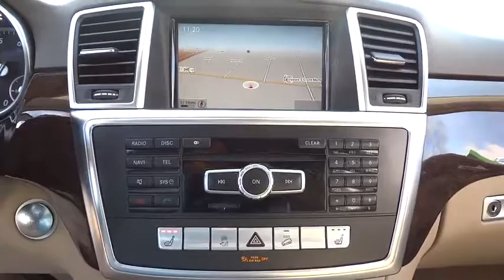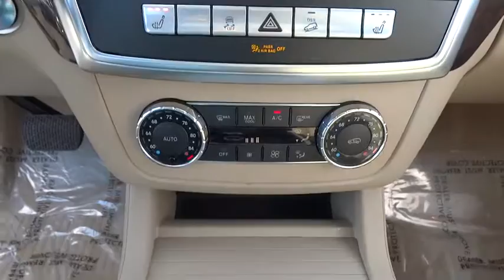2013 Mercedes-Benz M-Class Oak Lawn, Tinley Park, Downers Grove, Naperville, Countryside, IL P3639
2013 Mercedes-Benz M-Class

6750 W. 95th St.

-NAVIGATION -HARMON/KARDON PREMIUM SOUND SYSTEM -ATTENTION ASSIST -BLIND SPOT ASSIST -LANE KEEP ASSIST -DISTANCE WARNING -HEATED LEATHER SEATS -HEATED STEERING WHEEL -AUTOMATIC LIFTGATE -PARKTRONIC W/ ACTIVE PARKING ASSIST -BACK UP CAMERA -DRIVER MEMORY -HEATED SIDE MIRRORS W/ PUDDLE LIGHTS -RUNNING BOARDS -ROOF RAILS -BLUETOOTH -PUSH TO START -KEYLESS ENTRY -MERCEDES BENZ APPS -STEERING WHEEL CONTROLS -AGILITY CONTROL -4MATIC ALL WHEEL DRIVE -ENGINE IMMOBILIZER -1 OWNER 2013 MERCEDES-BENZ ML350 4 DOOR WAGON/SPORT UTILITY BUY WITH CONFIDENCE FROM THE AWARD WINNING STAFF AT OAK LAWN MAZDA, WHERE A POSITIVE CUSTOMER EXPERIENCE IS OUR #1 PRIORITY THANKS TO CUSTOMERS ONLINE REVIEWS, WE ARE THE PROUD BACK TO BACK WINNER OF EDMUNDS PREMIER 5 STAR DEALER AWARD
COMAND cockpit management & data system -inc: AM/FM/Weatherband stereo, in-dash 6-disc CD/DVD changer, 7 display, Bluetooth hands-free communication system, SD card reader, USB port, 8-speaker sound system, speed-sensitive volume, 10-gigabyte hard drive, HD Radio, voice control,LED tail lamps,19 x 8.0 twin 5-spoke aluminum wheels,Rear lip spoiler,Rear intermittent wiper w/washer,Automatic headlamps,Rain-sensing intermittent wipers,Rear fog lamp,Chrome roof rails,Pwr tilt/slide tinted glass sunroof w/sunshade -inc: 1-touch open/close,P255/50R19 all-season tires,Pwr heated mirrors,Privacy glass for rear windows,Compact spare tire w/steel wheel,Pwr tailgate,Velour floor mats,Twin-gauge instrument cluster w/4.5 info display -inc: speedometer, fuel gauge, tachometer, coolant temp, trip computer,Leather-wrapped 4-way tilt/telescopic multi-function steering wheel w/shift paddles,Heated front seats,SmartKey infrared remote -inc: tailgate open, windows & sunroof open/close, panic alarm, fuel filler door, selective unlock,Active front head restraints,Cruise control,Dual illuminated visor vanity mirrors,SmartKey system -inc: remote central locking system, anti-theft engine immobilizer, drive away automatic locking,Eucalyptus wood trim,Integrated HomeLink compatible (3) button garage door opener,Rear window defroster w/auto-shutoff,Center console -inc: dual cupholders,Pwr windows w/1-touch up/down,Anti-theft alarm system w/engine immobilizer,Dual-zone auto climate control -inc: charcoal activated dust & pollen filter,Retractable cargo cover,60/40-split flat-folding rear seat,MB-Tex seat trim,Mercedes-Benz Maintenance System Plus display -inc: distance remaining to next maintenance, type of service due, reminders,8-way pwr front bucket seats w/pwr driver lumbar,Night security illumination w/locator lighting,Stainless steel skid plates,3.5L DOHC DI 24-valve V6 engine,Driver-adaptive 7-speed automatic transmission w/steering wheel shift paddles,Pwr ventilated front & solid rear disc brakes,AGILITY CONTROL suspension system,Independent double wishbone front suspension w/anti-dive geometry,Front/rear stabilizer bar,Driver activated off-road driving program,Independent 4-arm multi-link rear suspension -inc: anti-squat geometry, alignment control,Vehicle tool kit,4MATIC all-wheel drive,Electro-mechanical rack & pinion steering,Anti-lock braking system (ABS) w/brake assist system (BAS),Downhill speed regulation (DSR),Driver knee airbag,mbrace in-vehicle services -inc: stolen vehicle recovery, remote door unlock service, automatic alarm & collision notification, (6) months Hughes Telematics service,Electronic stability program (ESP) w/trailer stability assist,Front dual-stage airbags w/adaptive front passenger airbag,Universal LATCH (lower anchors & tethers for children) system,Roll-over sensors,Tire pressure monitoring system,Front/rear side-impact air curtains,Collision prevention assist,Front passenger occupant classification system,Front/rear crumple zones,PRE-SAFE brake,ATTENTION ASSIST drowsiness monitor,4-wheel electronic traction system (4ETS),Adaptive brakes -inc: brake drying, brake hold, pre-charging, hill start assist,Front/rear side-impact airbags,POST-SAFE accident response -inc: auto door unlock, engine/fuel cutoff,LED daytime running lamps,All-position 3-point seat belts -inc: emergency tensioning device, outboard belt force limiters,Child safety rear door locks